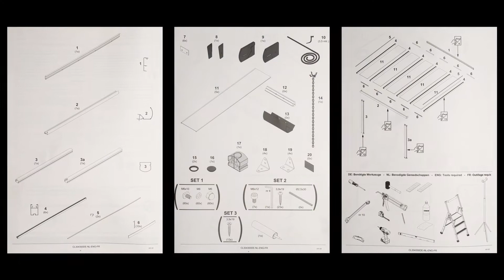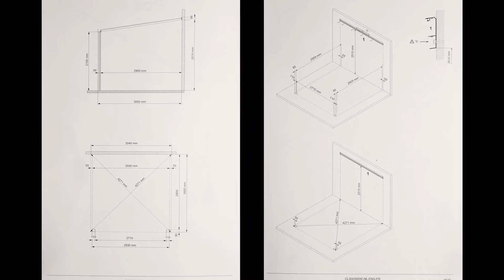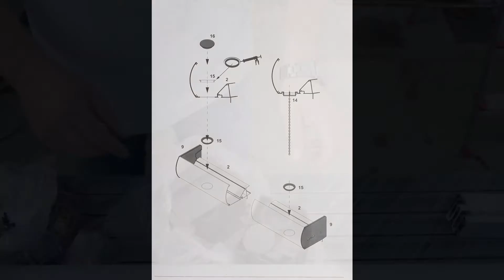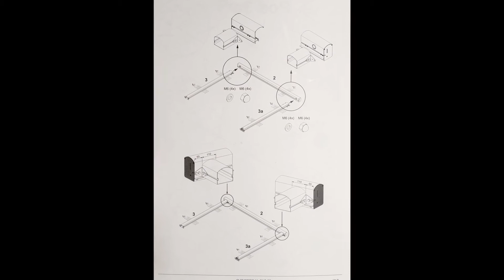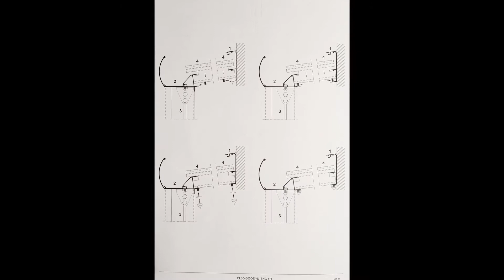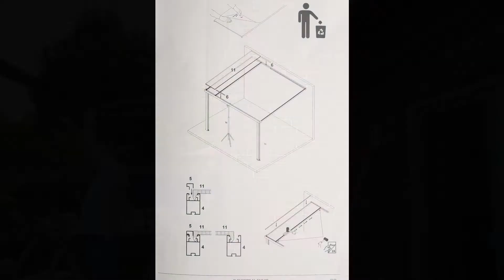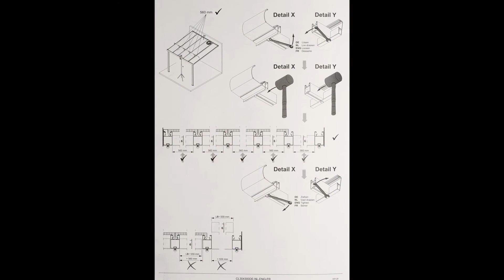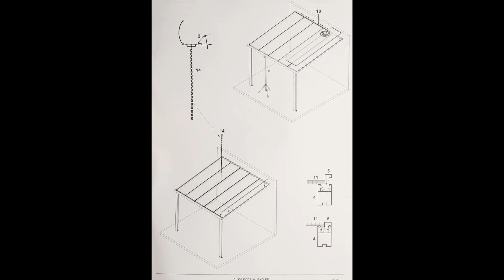Installation Video: Solaris DIY Veranda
Watch how easy it is to install your Solaris veranda! This stylish garden structure can be assembled in just 3 hours (approx.) when two people work together.

Call SunSpaces on 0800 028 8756 to find out more about this product.